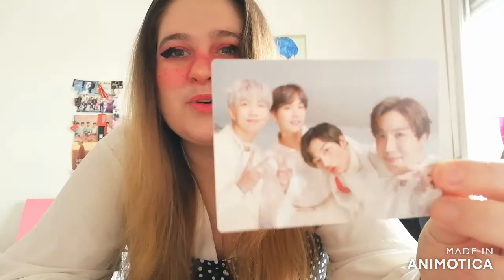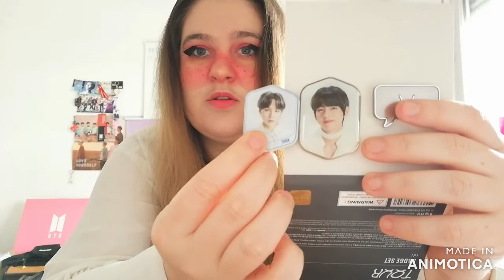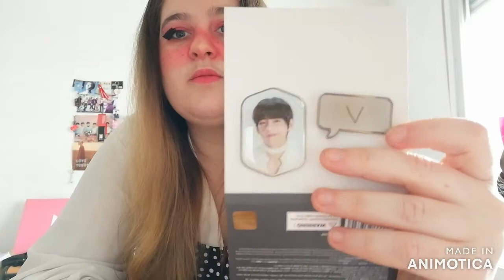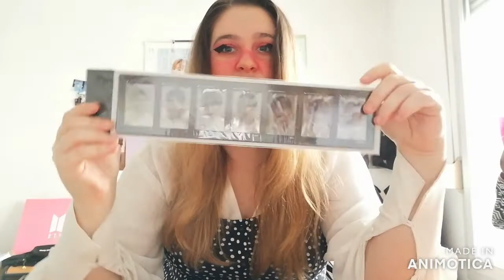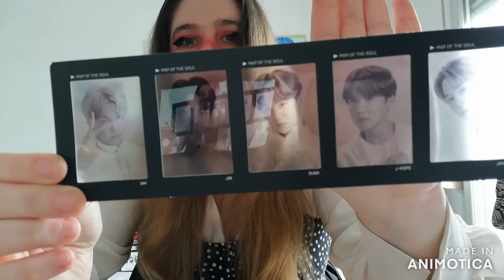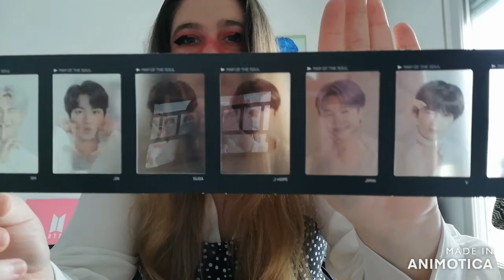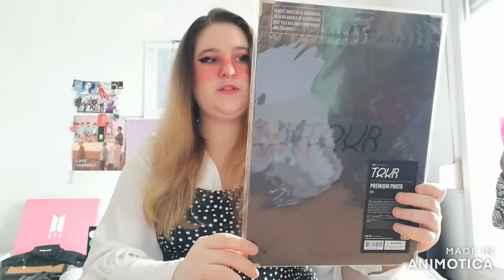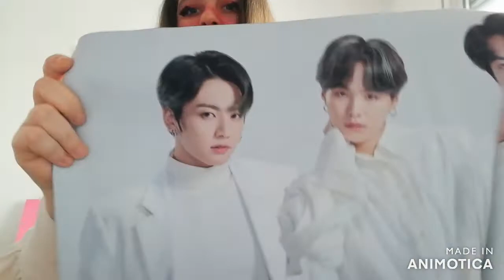UNBOXING BTS MOTS Tour Merch from EmeraldShop [French, Français]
N'hesitez pas à me proposé des idées de vidéos en commentaires 💜